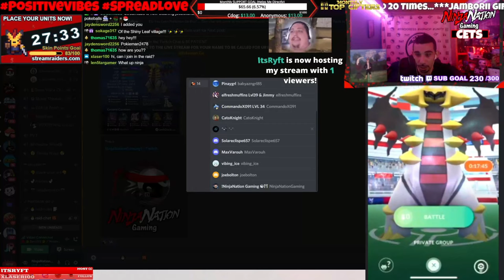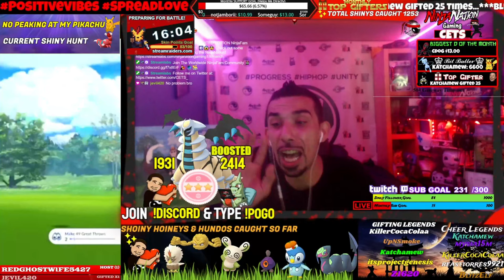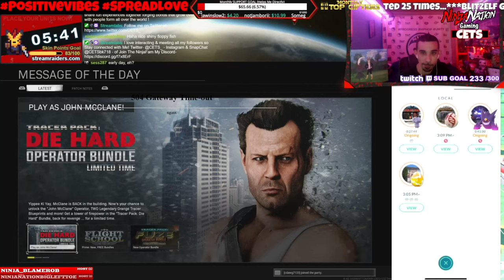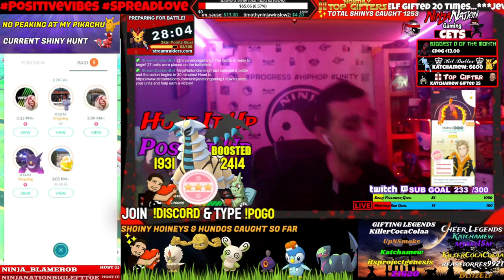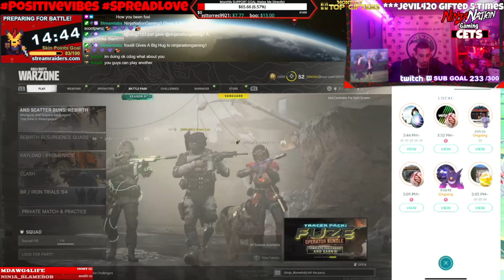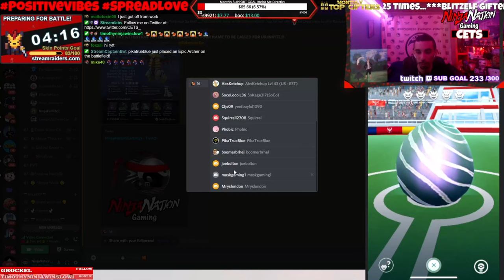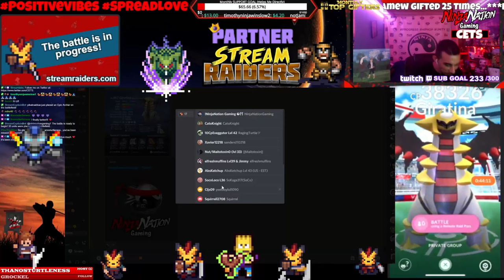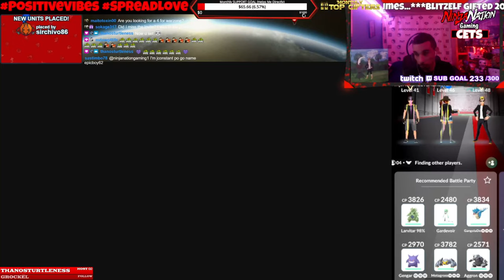[10/17/21] ✨GIRITINA RAIDS✨💖 + WARZONE W THE FAM ☯️ ⛩️